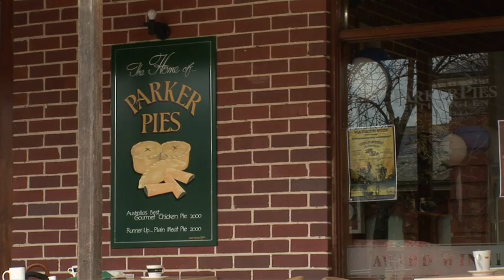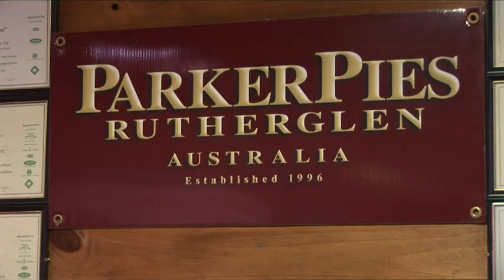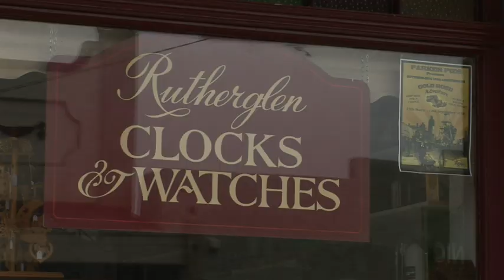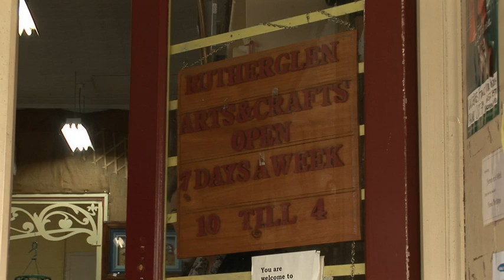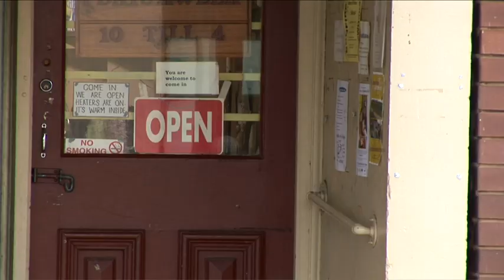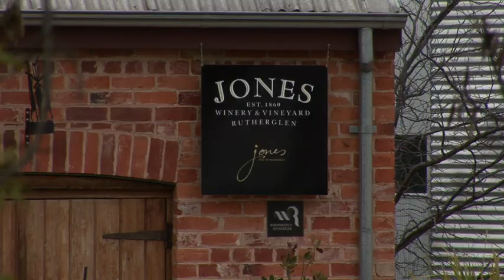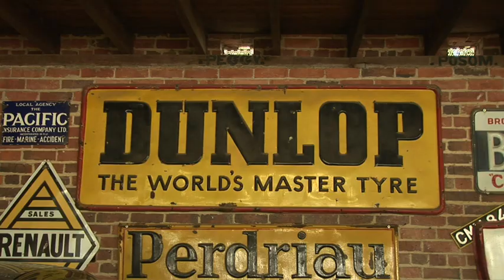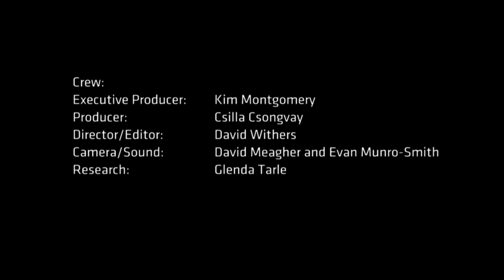Only in Rutherglen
It's the diverse businesses that make Rutherglen such a great town: Coopers, craft, classic cars and more.

Created in 2010 as part of the Memory And Place program 'ACMI in the Regions : Stories from Indigo'.